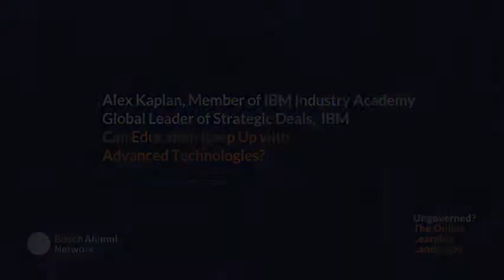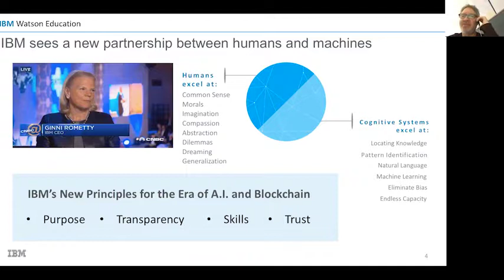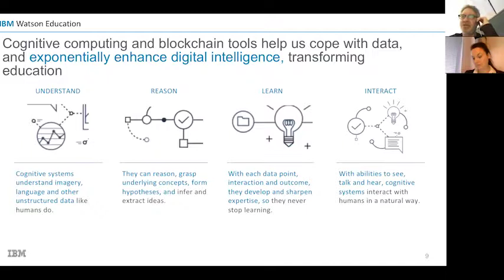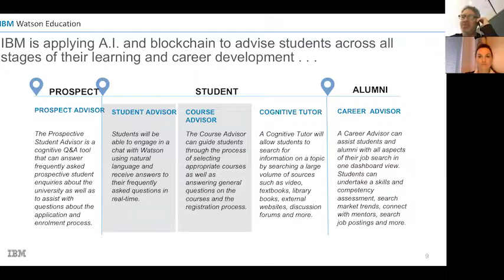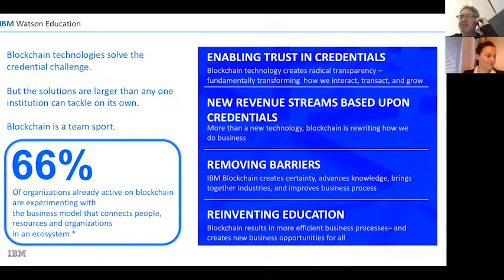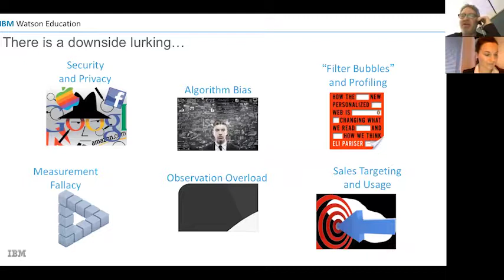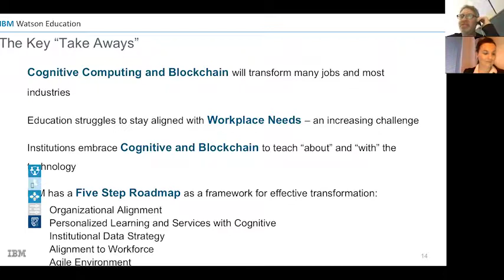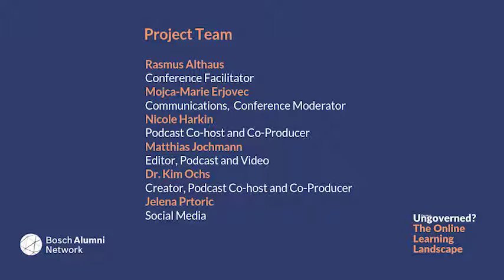Can Education Keep Up with Advanced Technologies? - Alex Kaplan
Online Conference: Exploring the Possibilities, Challenges, and Processes of Governance in (24th January 2019)

Presentation by Alex Kaplan, Member of IBM Industry Academy, Global Leader of Strategic Deals, IBM:
Can Education Keep Up with Advanced Technologies?

This online conference marks the final phase of Project Ungoverned? The Online Learning Landscape and follows our podcast series, which looked at online education and its governance across the globe, including new ways of teaching and learning, data privacy, enabling technologies, and online higher education.

About Project Ungoverned
Project Ungoverned? takes place within the Bosch Alumni Network – a network which consists of people who’ve been supported in one way or another by the Robert Bosch Stiftung The network is coordinated by the International Alumni Center a think and do tank for alumni communities with social impact. The iac Berlin supports this podcast series and online conference. If you want to know more about the power of networks, visit iac-berlin.org. The views and opinions expressed in this podcast are those of the respective speakers.

Credits:
Rasmus Althaus: Conference Facilitator
Mojca-Marie Erjovec: Communications, Conference Moderator
Nicole Harkin: Podcast Co-host and Co-Producer
Matthias Jochmann: Editor, Podcast and Video
Dr. Kim Ochs: Creator, Podcast Co-host and Co-Producer